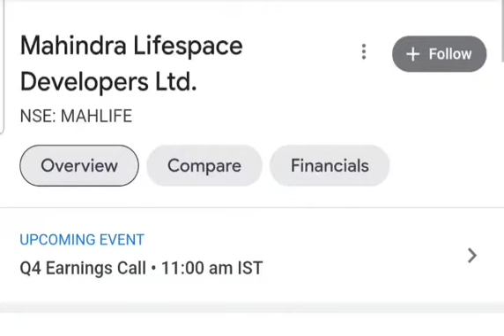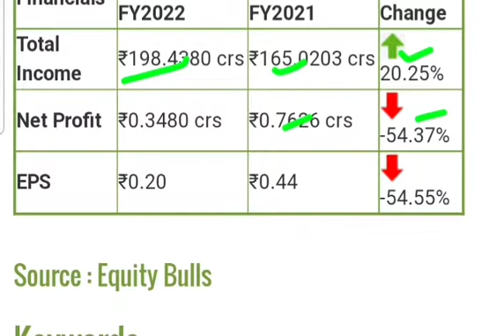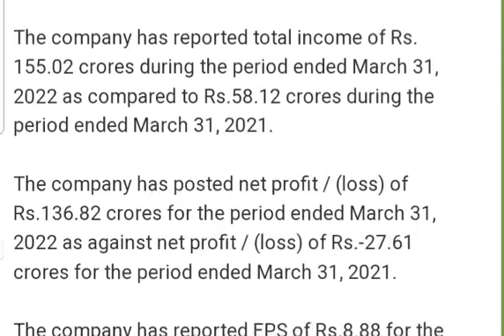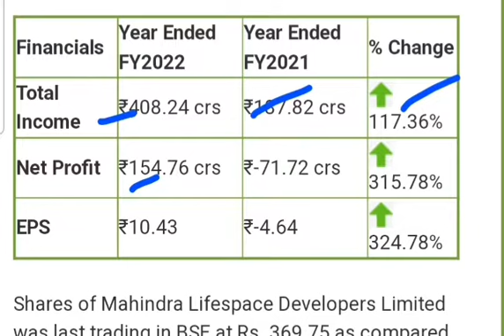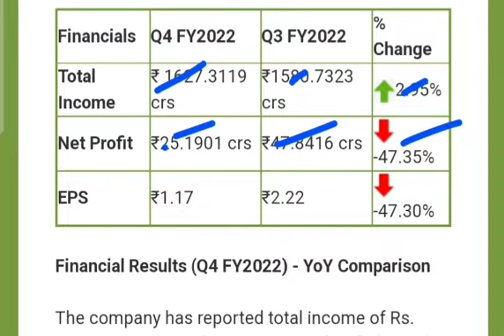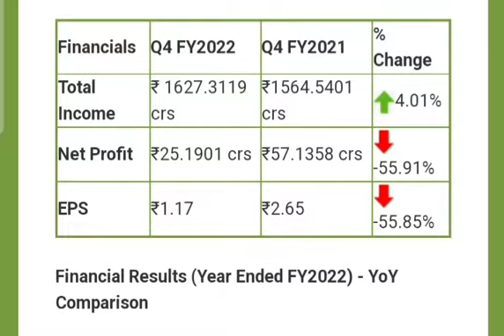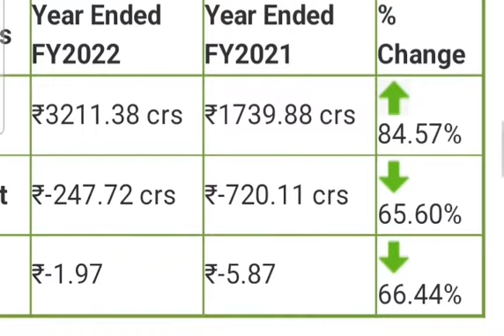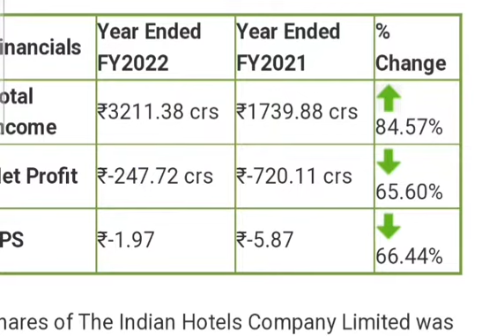SANGINITA CHEMICALS SHARE Q4 RESULT | 5 PAISA CAPITAL SHARE Q4 RESULT | HATSUN AGRO Q4 RESULT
INDIAN HOTEL COMPANY Q4 RESULT ANALYSIS
MAHINDRA LIFESPACE DEVELOPERS Q4 RESULT ANALYSIS